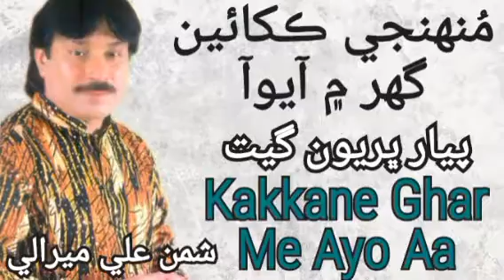Muhinjai Kakkane Ghar Me Aayo Aa By Shaman Ali Mirali Old Sindhi songs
ShamanAliMirali Old Sindhi Song
ShamanAliMirali Mix Songs Collection
ShabanaKoyalNewEidAlbumSongs
Ghulam Hussain Umrani New Eid Album Song
Ghulam Hussain Umrani
Mumtaz Molai New Song
Mumtaz Molai Eid Album Songs
Faiza Ali New Eid Album Song
Faiza Ali Songs
Wedding Sindhi Song Lok Geet
Mumtaz Molai New EID Gift Song
Mumtaz Molai
Mumtaz Molai
Master Manzoor
Master Fathe Ali Khan
Master Fathe Ali Khan Samo
Mumtaz Molai
Mumtaz Molai
Mumtaz Molai Eid Album Song
Shaman Ali Mirali Old Sindhi Song
Shaman Ali Mirali Old Sindhi Song Lok Geet
Faiza Ali
Faiza Ali
Faiza Ali New Sindhi Remax Songs
Shadi G Kushi Ja Sehera
Sindhi Remax Songs
Sindhi Remax Old SONGS
Wedding Songs Mix Collections
Old Sindhi Remax Songs
Faiza Ali New Wedding Songs
Sindhi Mix Songs Collection
Shadi Ja Sehera
Mix New old Songs
90s Sindhi Songs
Mix old Songs Collection
SINDHi Songs Old
Faiza Ali New Songs
Mumtaz Molai Song Sindhi
Shaman Ali Mirali
Sindhi Share
Mumtaz Molai
Master Manzoor
Master Manzoor
Master Manzoor Sindhi Songs
Jalal Jogi Sindhi Songs